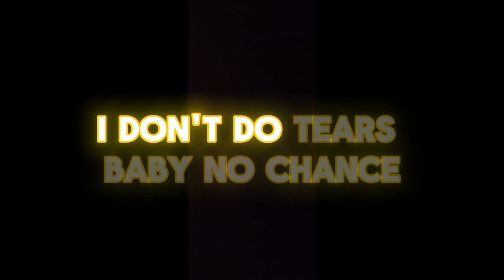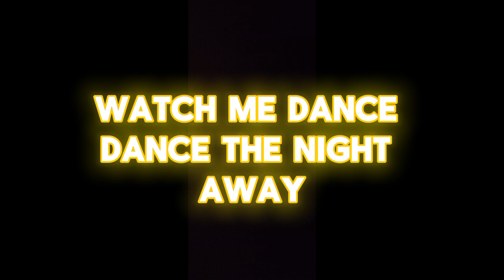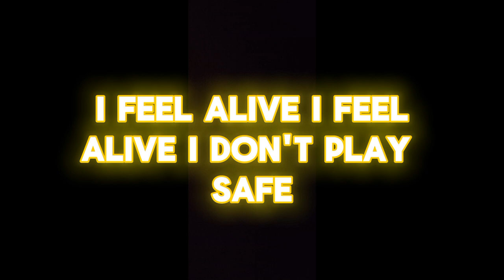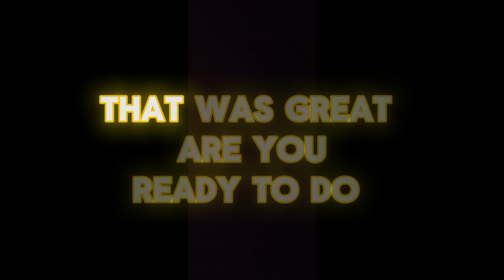Dua Lipa dance the night lyrıcs